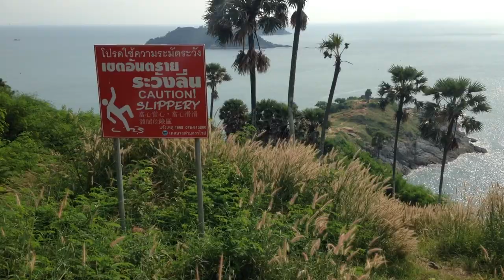Sand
Living and teaching in Thailand. When teaching time is over, we go to the beach.